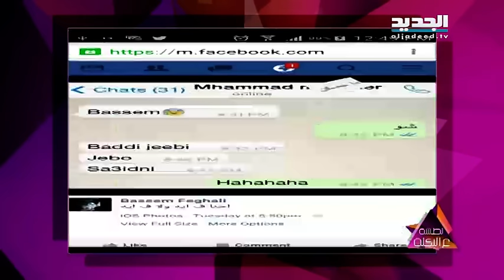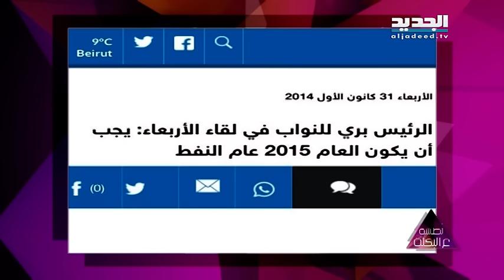ع البكلة- حلقة 29-01-2016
ضيف الحلقة الفنان فارس كرم